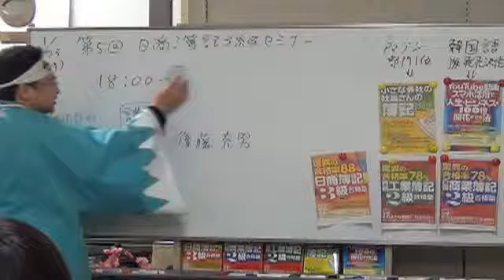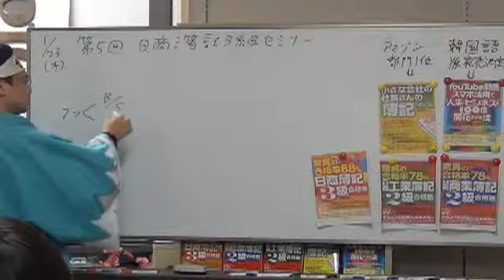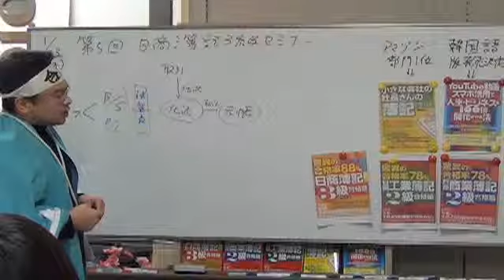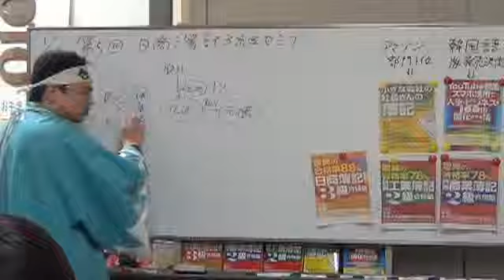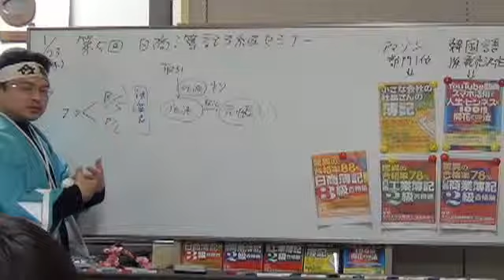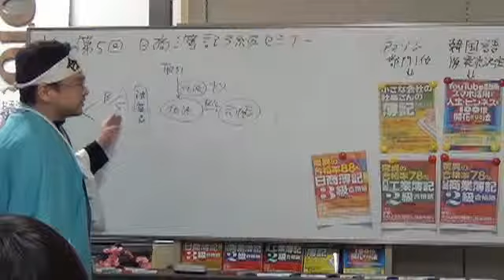５回・３級①